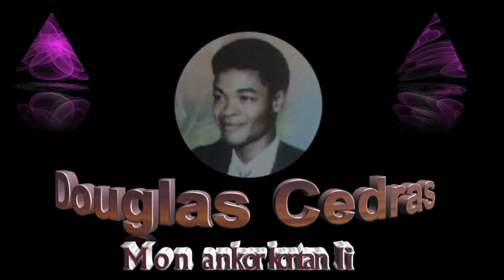Seychelles-Mon ankor kontan li-Douglas Cedras